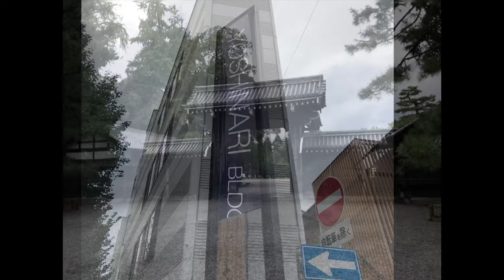Japan Day 2 2017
Japan Day 2 2017! Kyoto, the seat of Japan's government for over 1000 years. We visit the Kyoto Imperial Palace Grounds on a rainy day in Kyoto, including the Kyoto State House & Sento Palace.